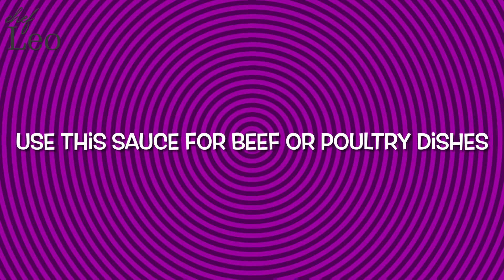Classic Red Wine Jus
This is my favourite jus or sauce. I learned this recipe from my former Head Chef who become a dear friend of mine late Chef David Collard. This recipe has very deep strong sweet and tasty flavour.

Ingredients:
500g beef trimming
500g shallots
100g garlic
500ml chicken stock
500ml beef stock
250ml red wine
250ml port wine
500ml double cream
Some tarragon